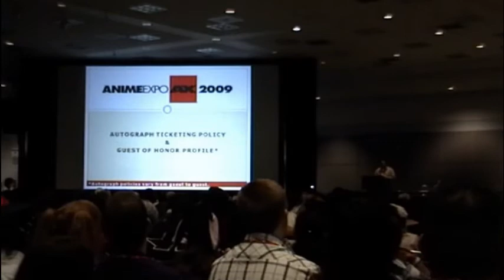Anime Expo 2009: Yun Kouga Panel Part 6 (Final)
First up on the AX panel is Yun Kouga, best known as the creator of Loveless, Earthian and Gestalt just to name a few.  Recently, she served as character designer for Mobile Suit Gundam 00.  This is her first American trip and this year's Guest of Honor.  This happened on the first day.  Enjoy this multi-part panel.

PS: Sorry for the camera shake-up.  Having a bit of trouble adjusting my tripod.